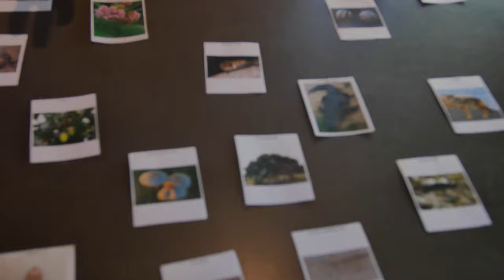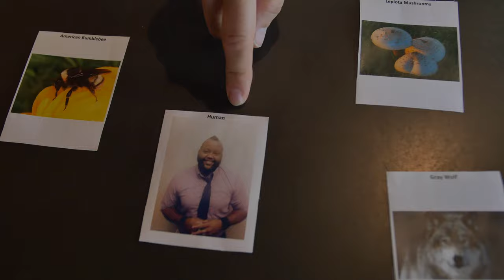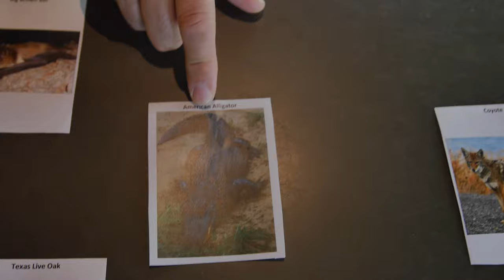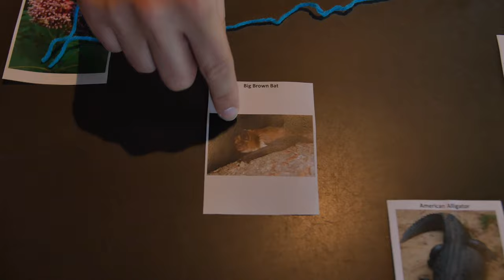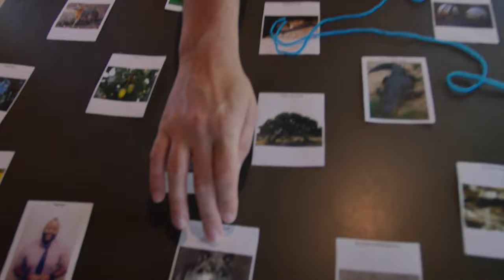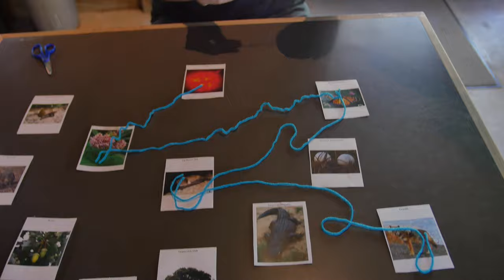Interactive Food Web - Educator Moment (Daily Virtual Learning)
Children's Museum Houston educator explores what eats what in an interactive food web activity you can try at home as part of our Daily Virtual Learning Broadcast Schedule to bring the Museum to you and extend learning at home.